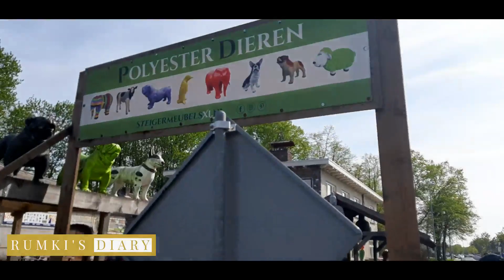Belgium border keno gelam! Dinner at FlavoursofIndiaEindhoven